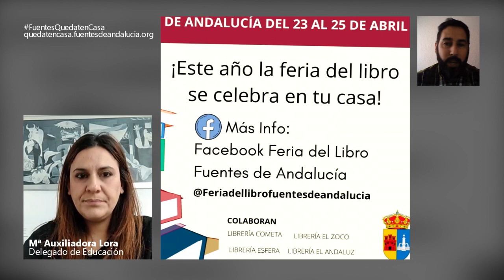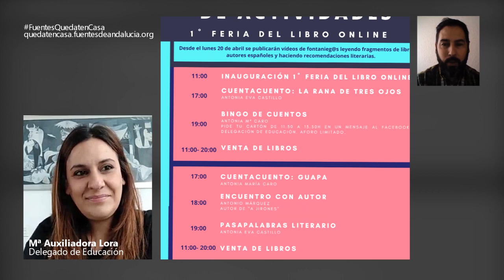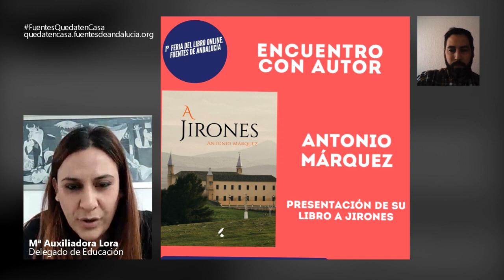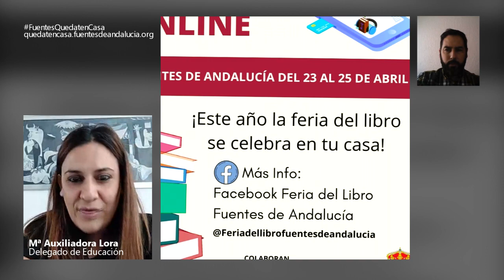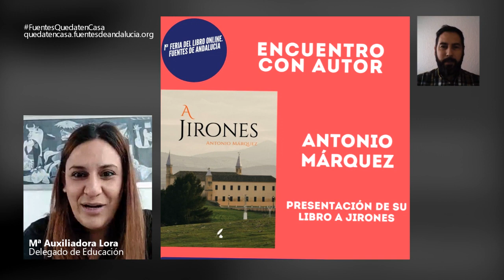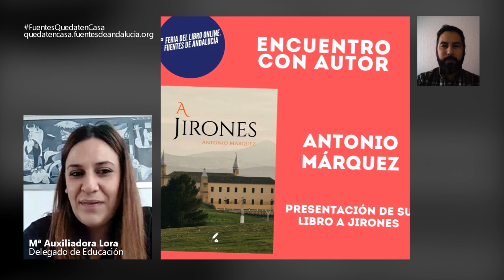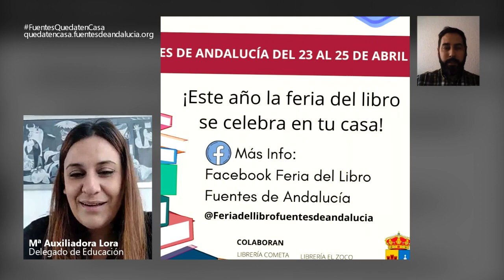Entrevista con Auxi Lora sobre la Feria del Libro